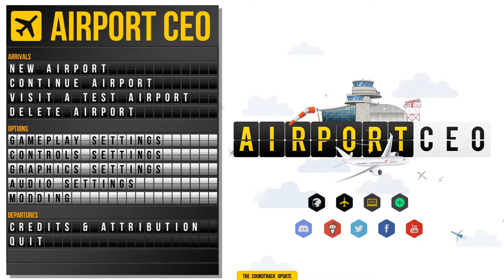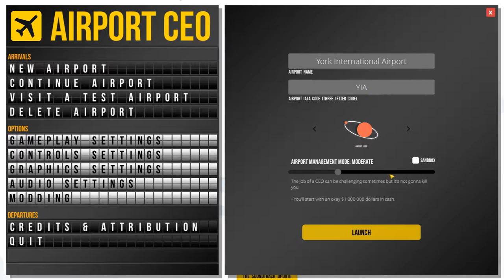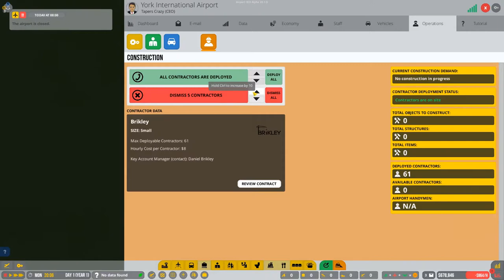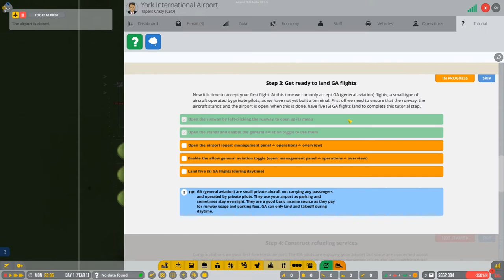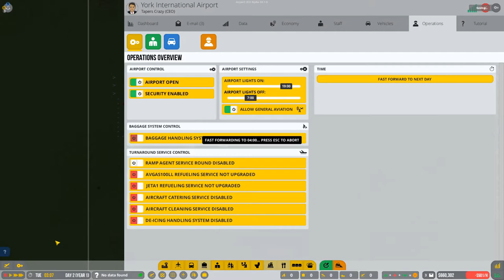Airport CEO: Ep 1: A Small Airfield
TapersCrazy builds a small airfield o start earning some money.

A series where TapersCrazy must transform a field into a bustling, profitable international airport.